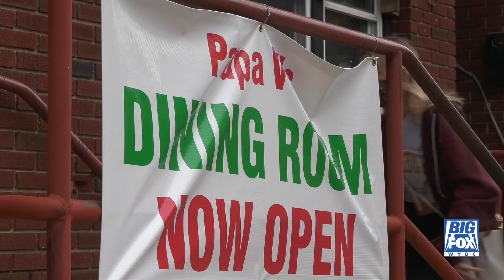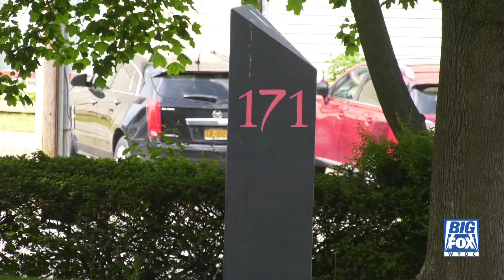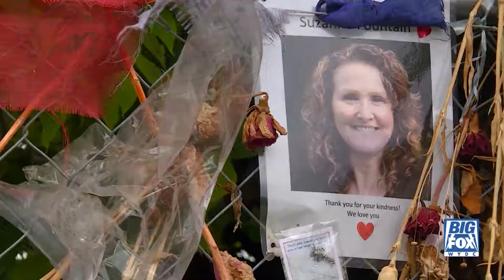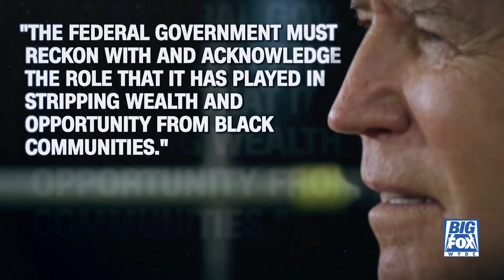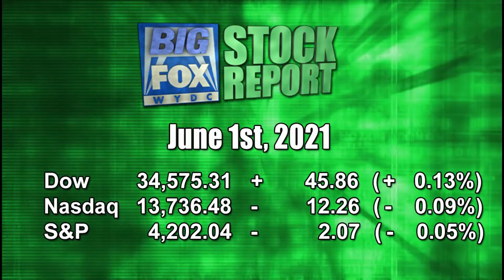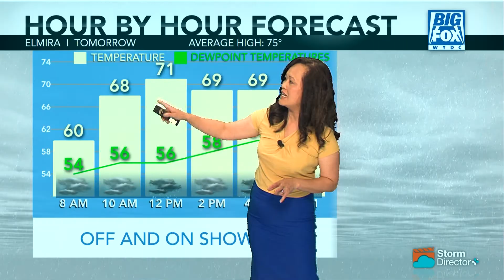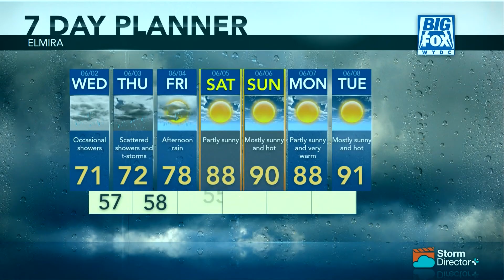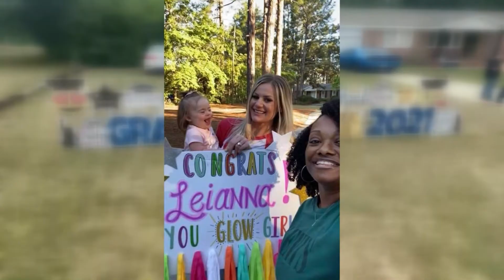Big Fox News at 10: 06 02 21